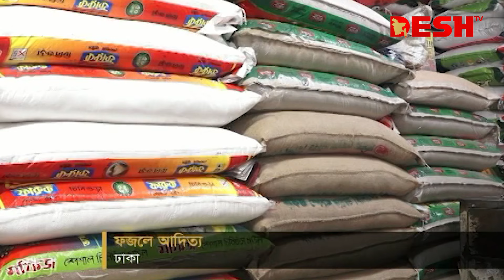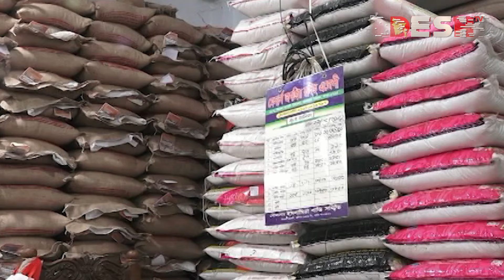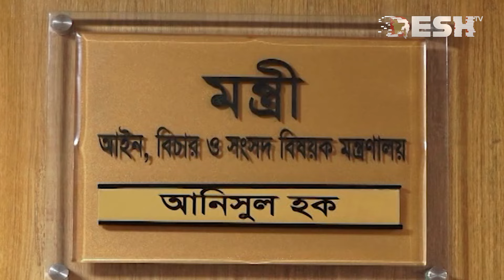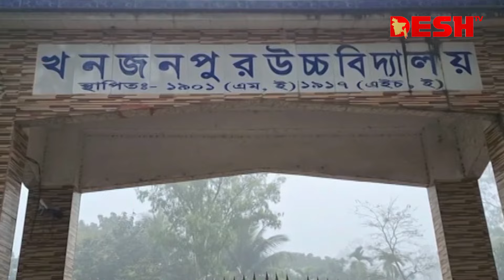দেশ সংবাদ | সন্ধ্যা ৭টা | ২১ জানুয়ারি ২০২৪ | Desh TV bulletin 7PM | Latest Bangladeshi News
»» Office Address:
42, Shaheed Sangbadik Selina Parveen Sarak, Malibag 1217 Dhaka, Dhaka Division, Bangladesh